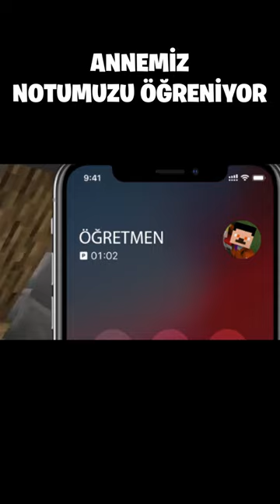Minecraftta Annemiz Sınav Notumuzu Öğreniyor